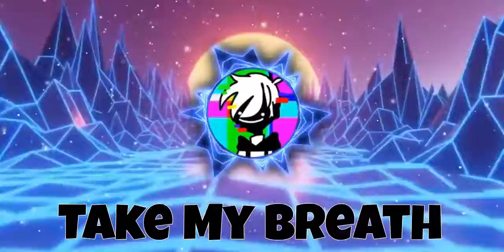The Weeknd - Take my breath | Spectrum/Visualizer